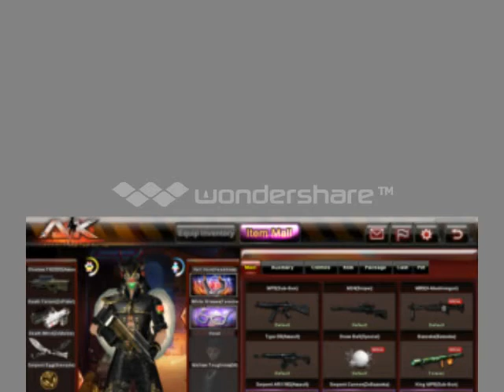SroLanh Oun Pun Na Pun Na remix DJ Kmeng Loy Remix